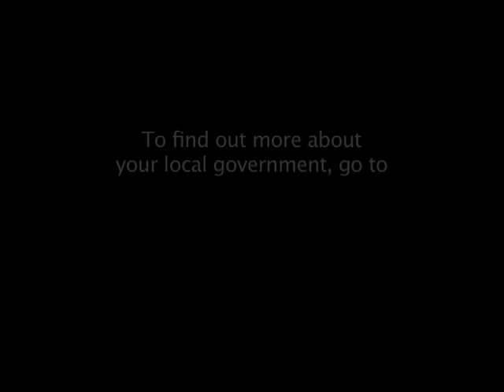Tax Fairness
Taxes equal services. Many of the services that benefit individuals also benefit corporations, especially good schools for an educated workforce, a strong public safety system and a clean environment. This law closes a loophole and demands that corporations pay their fair share.